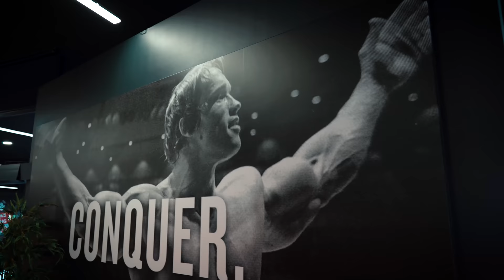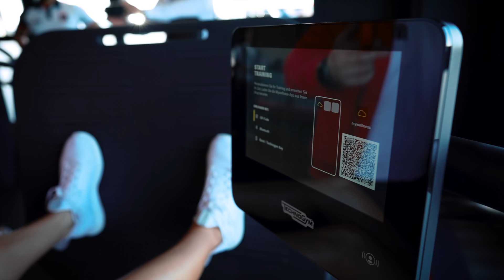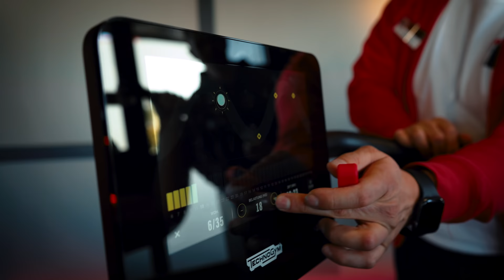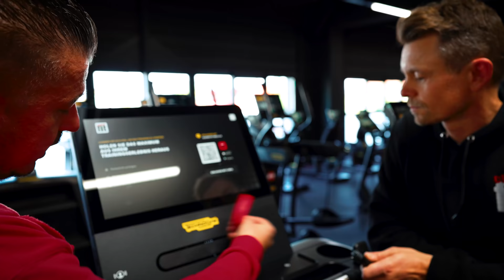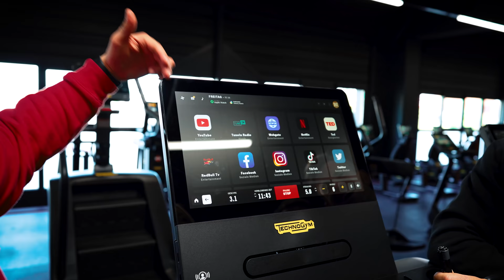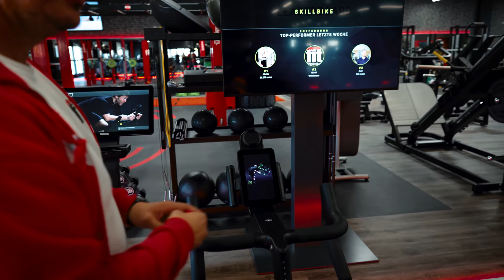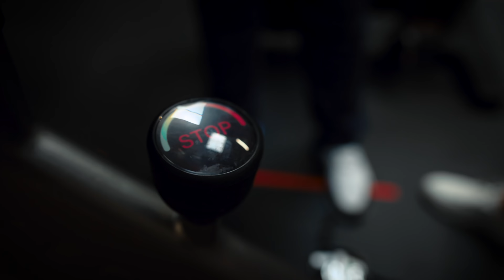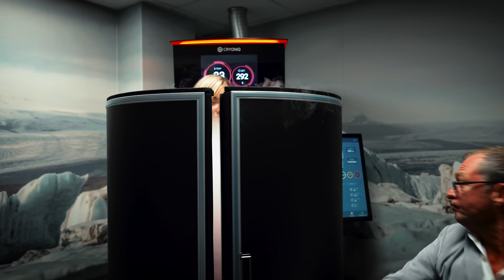clever fit eröffnet eines der innovativsten Fitnessstudios der Welt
In Wels wurde eins der modernsten und innovativ ausgestatteten Fitnessstudios unter der Marke clever fit eröffnet. Gemeinsam mit dem Gerätehersteller TechnoGym wurde lang an diesem Projekt gearbeitet, um im Ergebnis ein Fitnessstudio zu präsentieren, welches in der Digitalisierung neue Maßstäbe setzt und das Trainingserlebnis auf ein maximal personalisiertes Level bringt.

Riccardo Christ, CMO der clever fit GmbH, zeigt gemeinsam mit dem Studiobetreiber Klaus Kindl und den clever fit Markenbotschaftern Ralph Moeller und Stephanie Davis exklusive Einblicke in das neue Flagship der Fitness-Franchise-Kette, zu der mittlerweile fast 500 Studios in Europa gehören. Lass Dich entführen in die Fitnessstudiowelt der Zukunft!

✔ digital unterstütztes Training
✔ integrierte Kraftmessungsprogramme
✔ Visualisierung auf Full-HD Bildschirmen
✔ zielsicheres Workout
✔ KI basiertes Fitness-Training
✔ effektives und erfolgreiches Training messbar

Das ist NEXT LEVEL FITNESS!